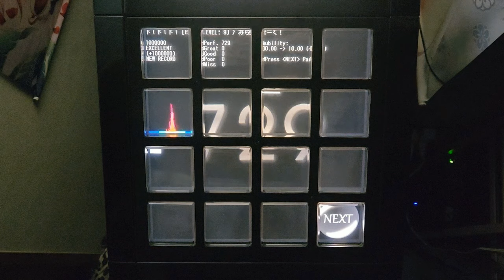【jubeat analyser】ド！ド！ド！ EXC【創作譜面】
player：IBAKENYA
ド！ド！ド！ / みらくらぱーく！